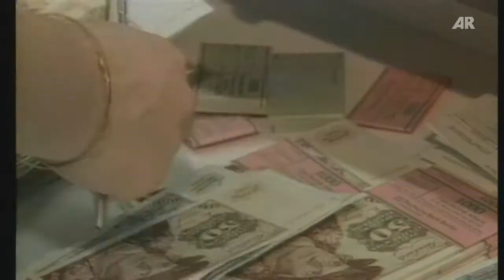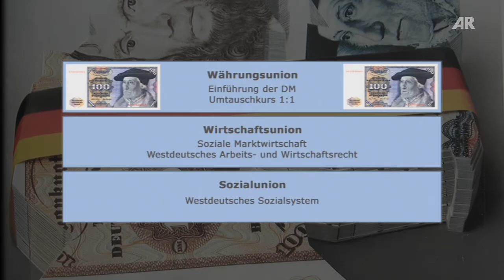Unterrichtsmaterial: Wiederaufbau Ostdeutschlands 1990 – Währungs-, Wirtschafts- und Sozialunion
Ausschnitt aus der Produktion „Die Deutsche Frage IV – Epochenjahr 1989/90"